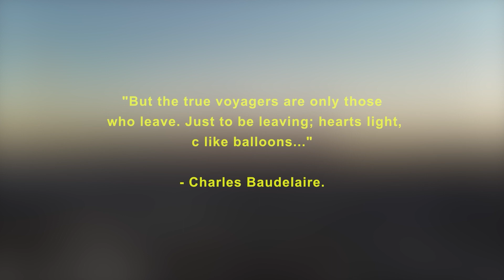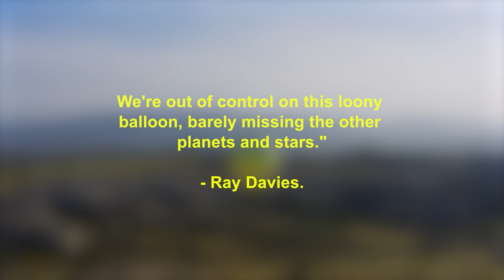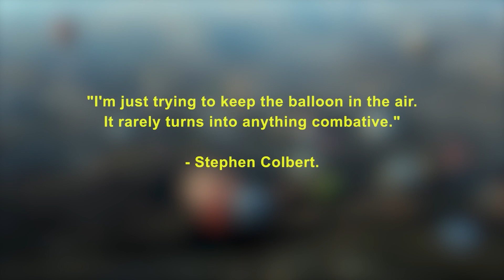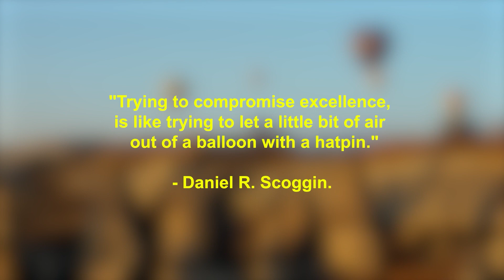Music for studying.Lofi music.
Enjoy life! Enjoy the people! Enjoy the music! Be patiant! Relax!